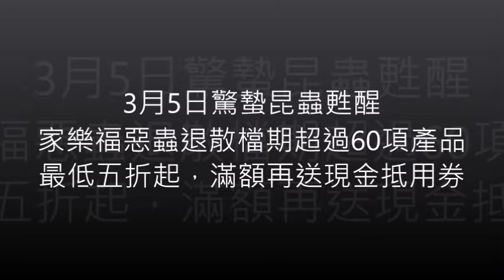3月5日驚蟄昆蟲甦醒 家樂福惡蟲退散檔期超過60項產品，最低五折起，滿額再送現金抵用券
今年(2022年)3月5日為24節氣的「驚蟄」，意為春雷初響，動物昆蟲從冬眠中醒來，從這天開始意味著蟲子們逐漸活躍，野餐、露營等戶外活動準備好「戰鬥」了嗎？家樂福推出「惡蟲退散」檔期，提供民眾季節轉換預防蚊蟲小妙招，防蚊液、電蚊香、電蚊拍、蚊帳、天然驅蚊噴霧等超過60項產品，推出最低5折起的優惠，讓你出遊不怕蟲蟲危機！

3月9日至22日單筆購買殺蟲劑、室內芳香劑、洗碗精等系列用品，除了最低5折的優惠外，每滿388再送30元現金折價券（相關詳細活動辦法請見店內公告）。